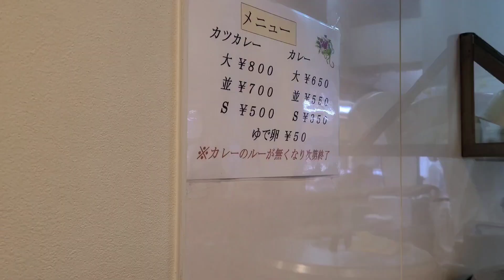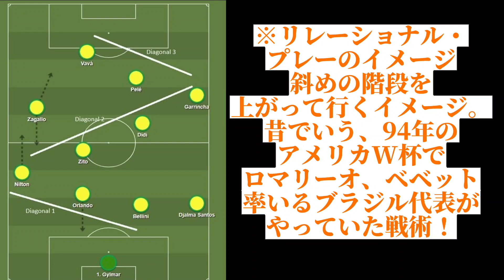アルビレックス新潟の新戦術を神田が考案❕❕❕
９年振りに新潟県にお邪魔しました‼️